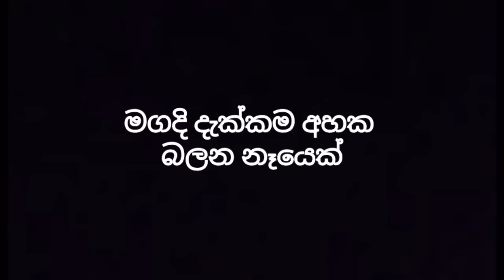නෑදෑ පීපල්ස් | Types Of Relatives | Gavi Fernando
Hi all,

 නෑදෑ පීපල්ස්, types of relatives , gavi fernando ,  gavi , funny video , comedy video , sl meral.

හැමදාම හිනාවෙලා ඉන්න ගාවි එක්ක එකතුවෙන්න.